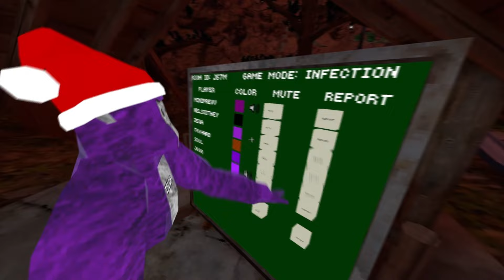Destroying Competitive Lobby's On Ground... | Gorilla Tag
Hi

- Settings
 + 60hz
 + Turn - None
 + Color Code: I D K